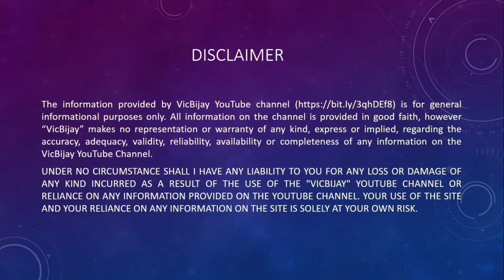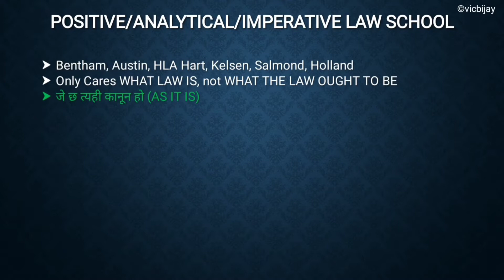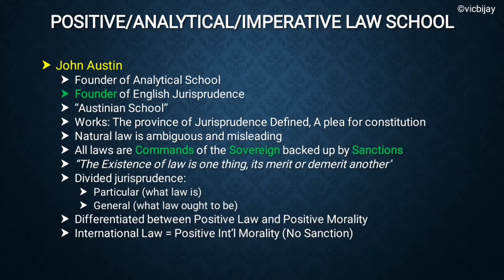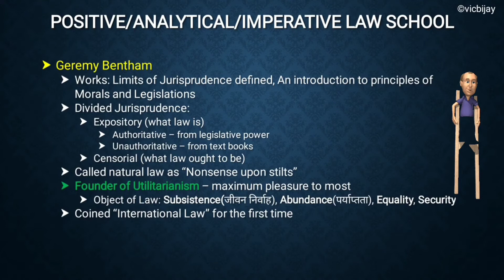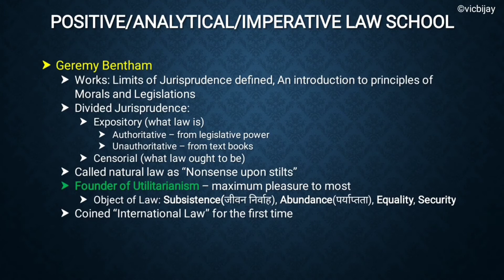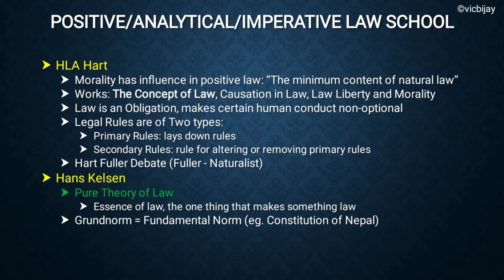Positive/Analytical/Imperative School of law | Jurisprudence - Chapter 2 - Part 4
Jurisprudence - Schools of Jurisprudence - Positive School of Law | विधिशास्त्रका सम्प्रदाय

Law
LLB first year